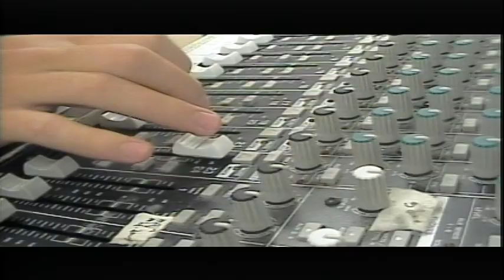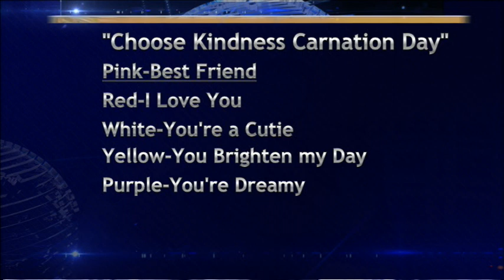BASH TV for Monday, 3/28/2022